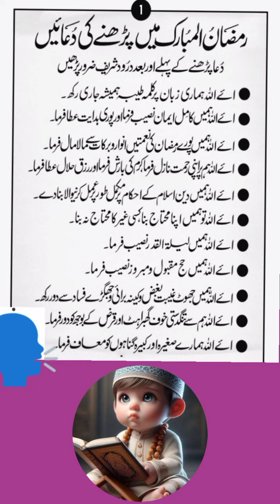Ramzan Sharif mein kaun si Dua padhe//Ramadan Sharif mein barkat ki Barish#yt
Ramzan Sharif ki barkat kis Tarah hasil Karen is video mein bataya gaya hai ki kis Tarah ham log Ramzan Sharif mein Jo duaaen mange Gaye is rah mein Allah Tala vah Kabul Karke apna ajar Dega to hamen kaun si dawai mangni chahie aur kis Tarah mangni chahie Allahabad hamen FIR bahut sara jo hai hazrat a karta hai

Islamic history Islamic poetry Islamic motivational poetry Islamic quotes Islamic history video in Urdu